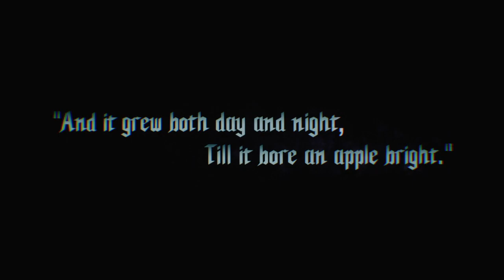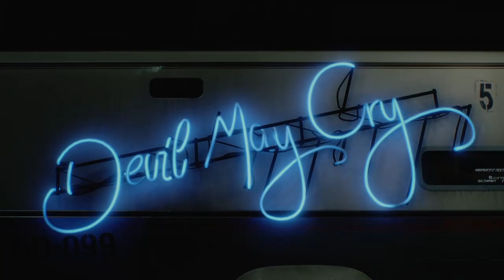(PS4) Devil May Cry 5 Playthrough Pt 1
Developers:    Capcom

Publisher(s)    Capcom

Genres:     Action-adventure, hack and slash

Description:

The Devil you know returns in this brand new entry in the over-the-top action series. Prepare to get downright demonic with this signature blend of high-octane stylized action and otherworldly &amp; original characters the series is known for. Director Hideaki Itsuno and the core team have returned to create the most insane, technically advanced and utterly unmissable action experience of this generation!